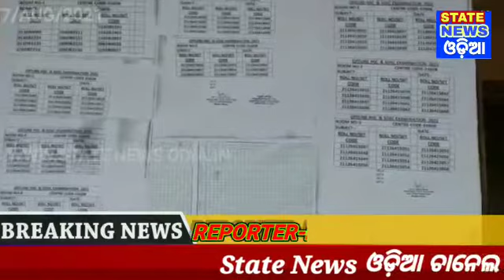Sarila matric exam wait result